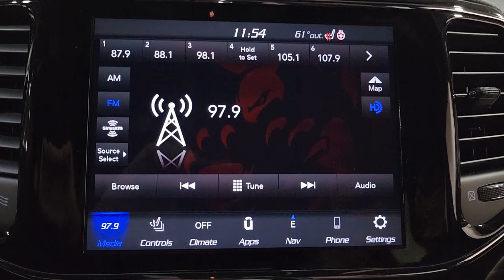2020 Jeep Grand Cherokee Altitude P23334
2020 Jeep Grand Cherokee Altitude P23334
Jeep Grand Cherokee 4WD 3.6L V6 24V VVT 8-Speed Automatic 4WD, Backup Camera, Bluetooth, Leather Seats, Navigation System, Remote Start, 115V Auxiliary Power Outlet, 1-Year SiriusXM Guardian Trial, 4G LTE Wi-Fi Hot Spot, 5-Year SiriusXM Traffic Service, 5-Year SiriusXM Travel Link Service, 8.4" Touchscreen Display, Advanced Brake Assist, Alloy wheels, Apple CarPlay, Auto High Beam Headlamp Control, Auto-Dimming Rear-View Mirror, Bi-Xenon High-Intensity Discharge Headlamps, Body Color Shark Fin Antenna, Dark Lens Taillamps, Disassociated Touchscreen Display, Dual front impact airbags, Dual front side impact airbags, For Details Visit DriveUconnect.com, Front LED Fog Lamps, Full Speed FWD Collision Warn Plus, Gloss Black Rear Fascia Applique, Google Android Auto, GPS Antenna Input, GPS Navigation, HD Radio, Heated Steering Wheel, Instrument Cluster w/Off-Road Disp. Pages, Integrated Center Stack Radio, Integrated Voice Command w/Bluetooth, Jeep Black Gloss Badging, Knee airbag, Lane Departure Warning Plus, LED Daytime Running Headlamps, Navigation System, Occupant sensing airbag, Overhead airbag, Power 4-Way Driver Lumbar Adjust, Power 8-Way Driver/Manual Passenger Seat, Power Liftgate, Premium Lighting Group, Protech II, Quick Order Package 2BZ Altitude, Radio: Uconnect 4C Nav w/8.4" Display, Rear Fascia Black MIC Step Pad, Security & Convenience Group, Security Alarm, SiriusXM Satellite Radio, SiriusXM Traffic Plus, SiriusXM Travel Link, Steering Wheel Mounted Audio Controls, Universal Garage Door Opener, USB Host Flip, Wheels: 20" x 8.0" Gloss Black Aluminum.